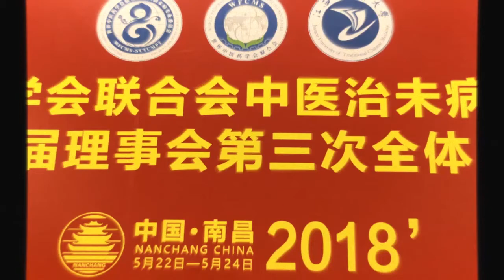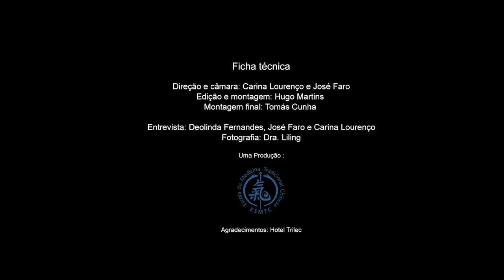Prof. Deolinda entrevista Dr.a LiLing sobre Chi Kung | ESMTC NA CHINA Primavera 2018 | ep.1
A palestra do Prof. Faro durante a 3ª Conferência Internacional do Comité de Medicina Preventiva em MTC da WFCMS - World Federation of Chinese Medicine Societies, Comité em que o Professor é vice-presidente e co-fundador, desencadeou contactos e interesse, uma das pessoas foi a Dr.a LiLing, docente na Universidade de MTC de Guangxi.
Propusemos-lhe uma entrevista para dar a conhecer a sua experiência com a Medicina Preventiva em MTC e também para percebermos um pouco da realidade chinesa sobre a Prescrição de Chi Kung em contexto hospitalar. Nesse Hospital que está associado à Universidade onde lecciona, a Dr.a LiLing integra o Departamento de Medicina Preventiva.

Ficha técnica
Produção: ESMTC
Direção e câmara: Carina Lourenço e José Faro
Edição, legendas e montagem: Hugo Martins
Montagem final: Tomás Cunha
Entrevista: Deolinda Fernandes, José Faro e Carina Lourenço
Fotografia: Dr.a LiLing
Agradecimentos: Hotel Trilec